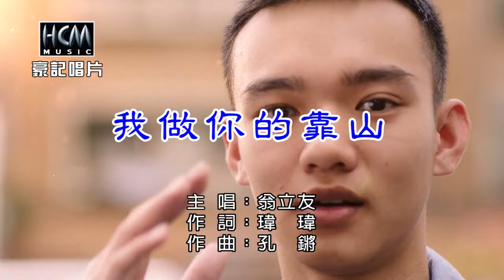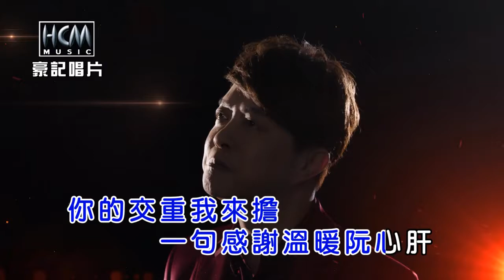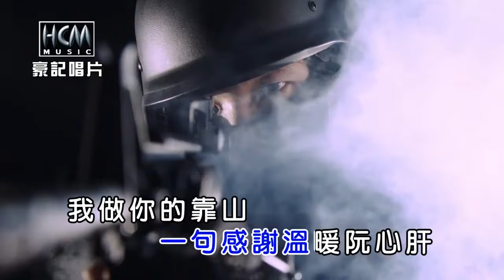WENG LI YOU(8)